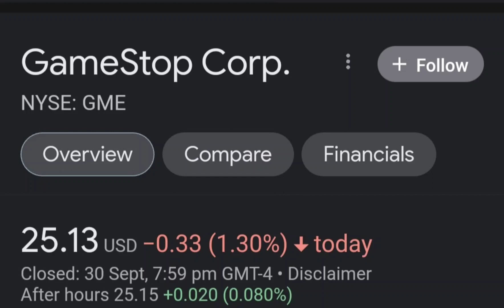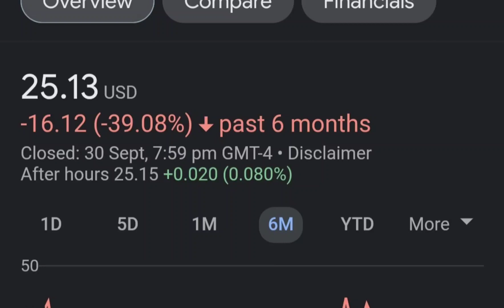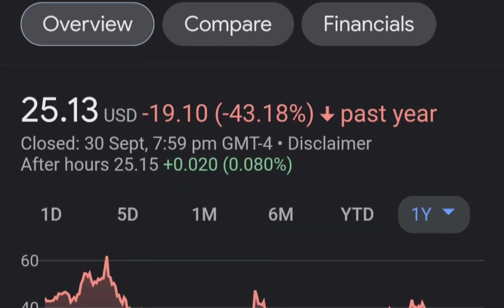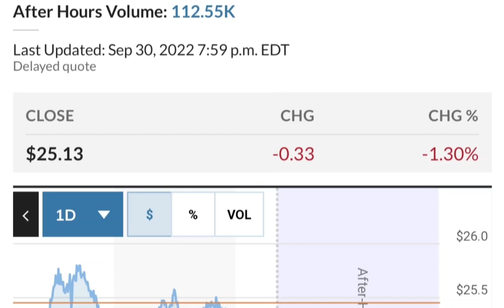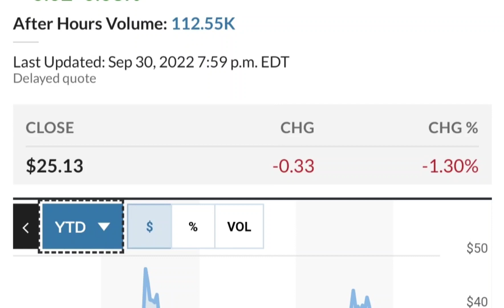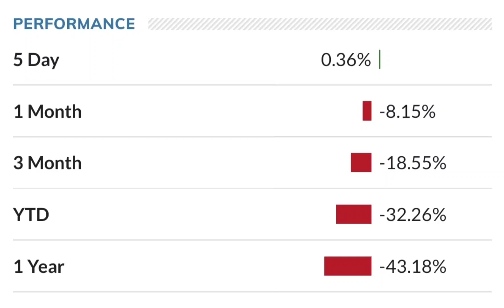GME Stock GameStop Stock Breaking News Today GME Stock Price Prediction GME Stock Target